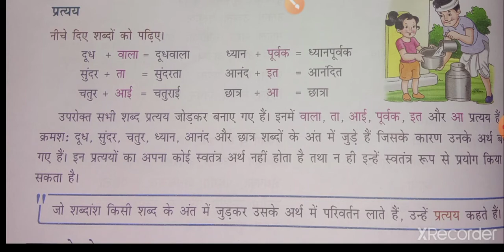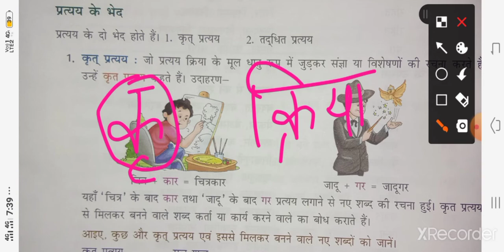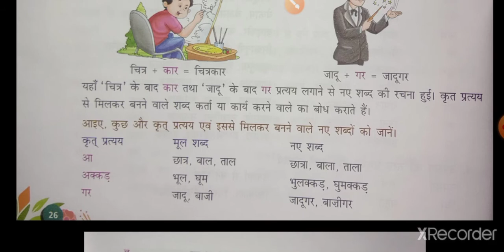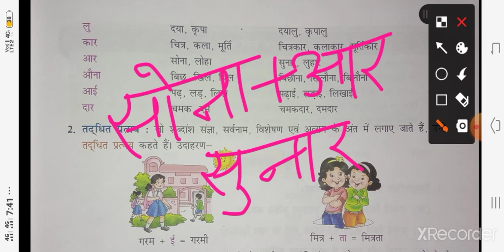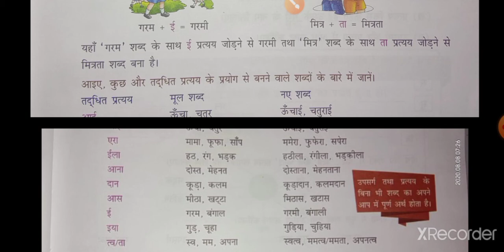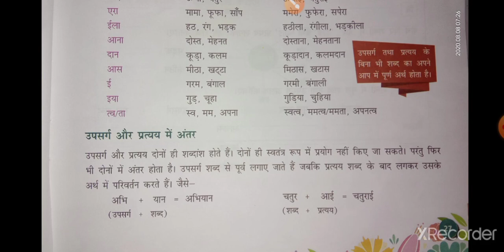6th हिंदी 08.08.2020 पाठ-4 शब्द निर्माण :प्रत्यय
उपसर्ग ,प्रत्यय